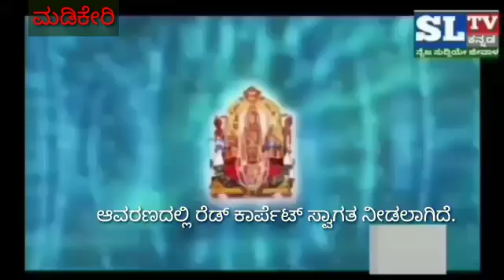sl tv news